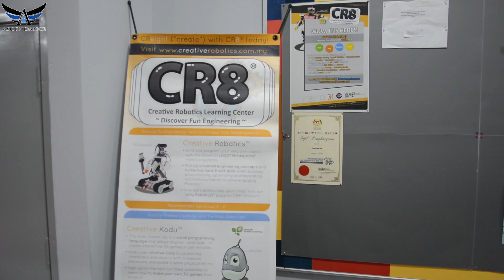Next Generation Technology Robotics- Ace It Easy Interactive Learning Session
Hey guys! For those of you who were wondering what new endeavors the Ace It Easy Program  unfolds, here's the recap of what the Ace It Easy Participants did as part of our experiential learning session in collaboration with Next Generation Technology Robotics@ Cr8 Robotics Centre at Cyberjaya. Huge shoutout and thanks to NGT Robotics whom are working alongside Ascendance to engage the disengaged generation.